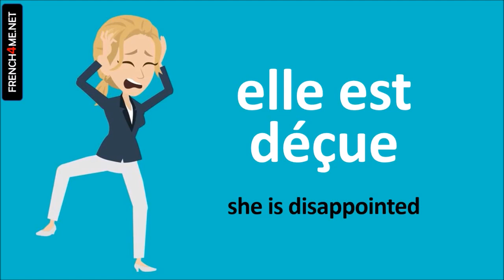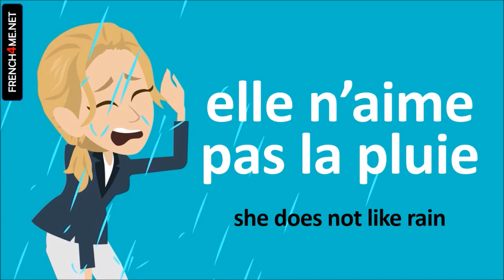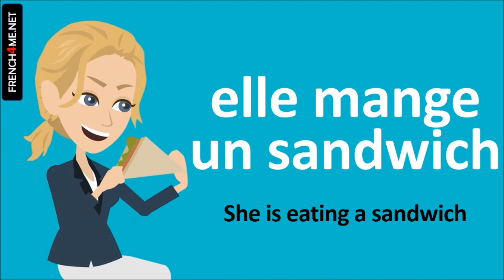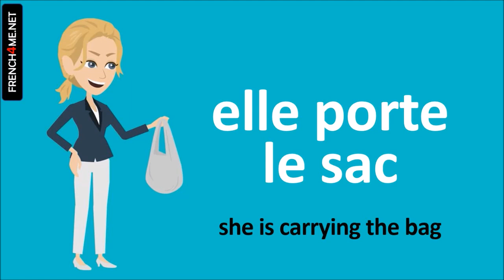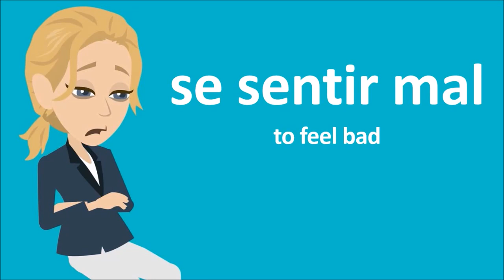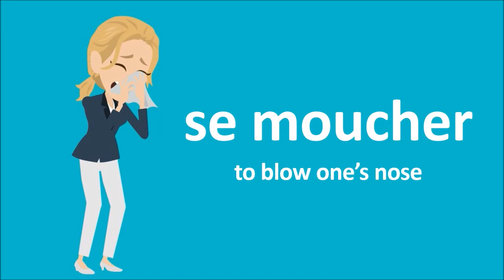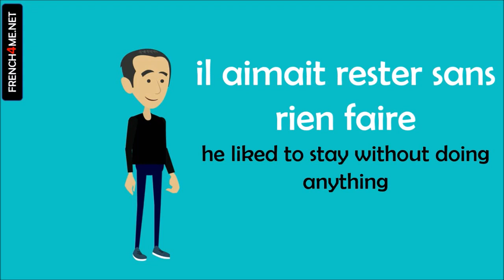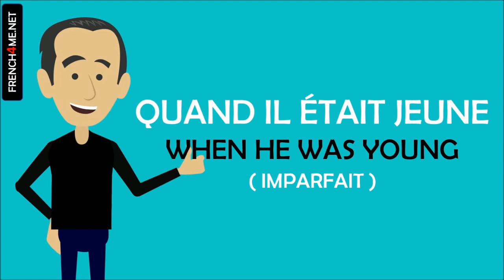Learn French in Zimbabwe I 500 Verbs and Phrases